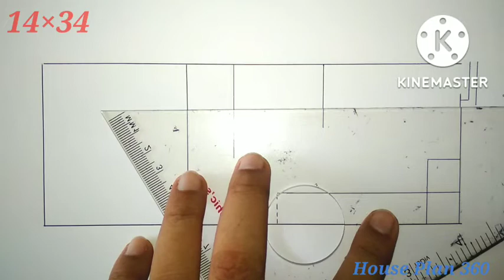14x34 feet Small House Design//Top Floor Design Ever//Home Plan Ideas